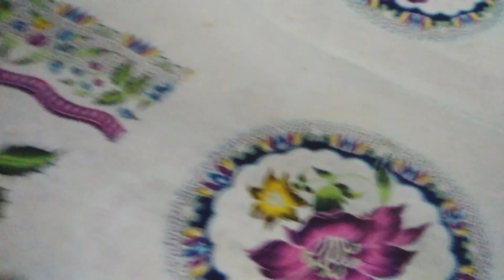Tes Kasur Kapuk Mleyot Pertama Kali#bantalkapukmisslena#kapukmisslena